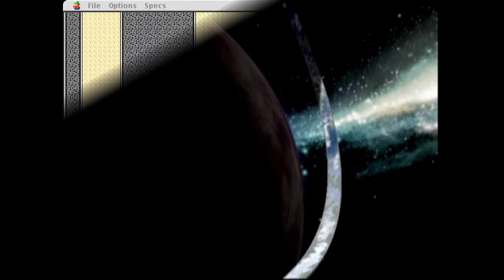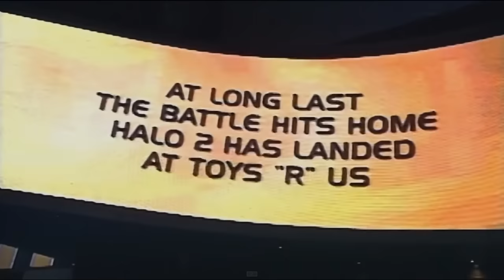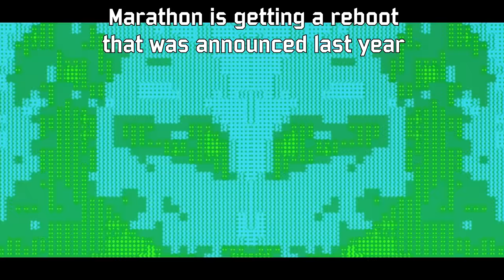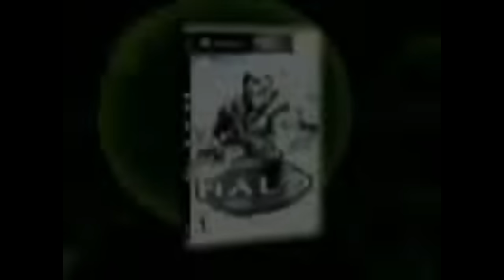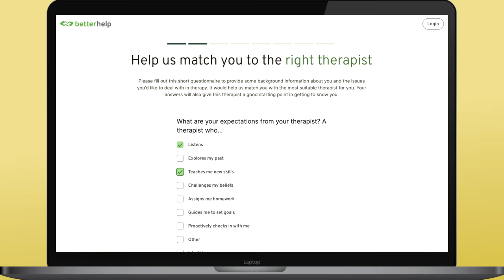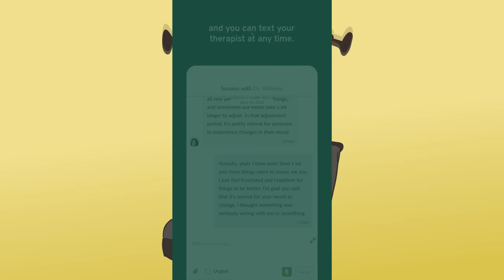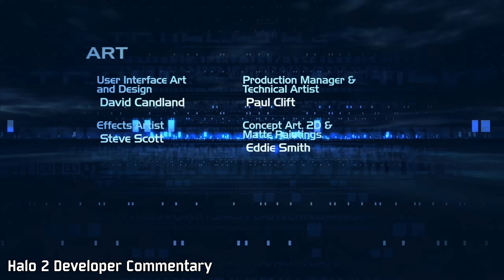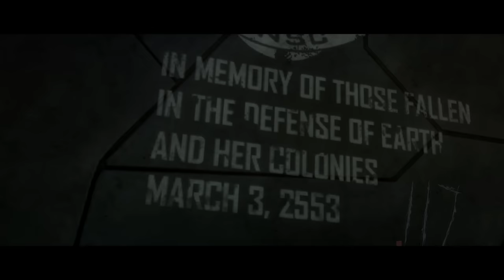Was the original Halo trilogy as good as I remember? - A look at Bungie's repetitive creativity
The original Halo trilogy arguably revolutionized and paved the way for modern first person shooters. Join me as I take a look at these games' mechanics, level designs and stories.

The audio for this one was done by my talented wife

Songs:
Mostly music from Halo CE, 2 and 3

Timestamps:
00:00- Intro
04:29- Halo Combat Evolved
42:44- BetterHelp ad
44:39- Halo 2
01:30:52- Halo 3
02:04:54- Final thoughts
02:10:19- Outro